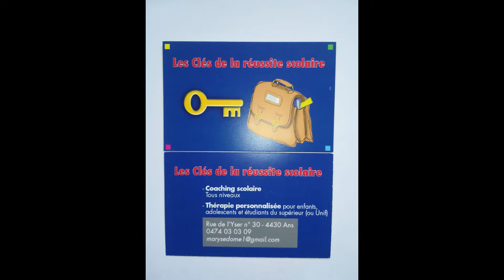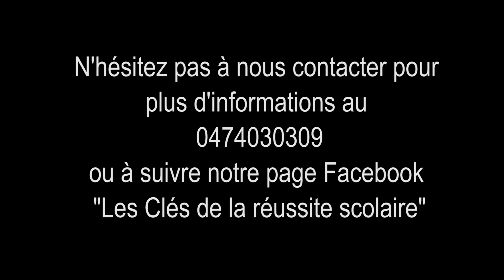Les Clés de la réussite scolaire